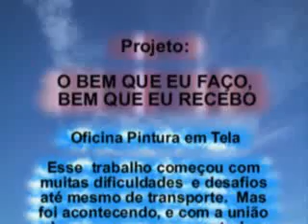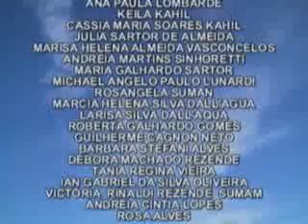O BEM QUE EU FAÇO, BEM QUE RECEBO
Projeto que mostra de que maneira a arte pode ajuar as pessoas a superar problemas pessoais, tendo como exemplo Toni, que apesar de suas deficiÊncias físicas, pinta quadros com a boca e ensina outras pessoas a arte da pintura.